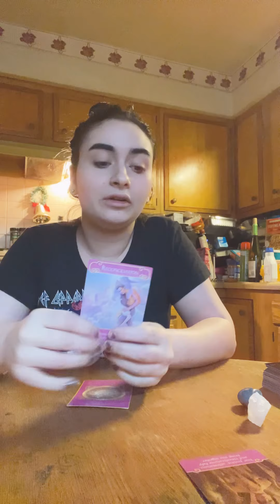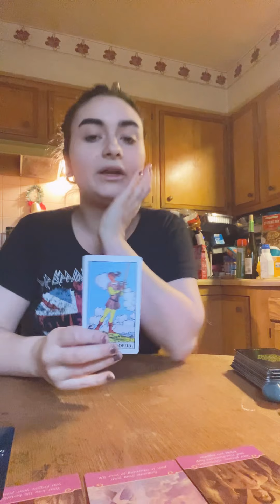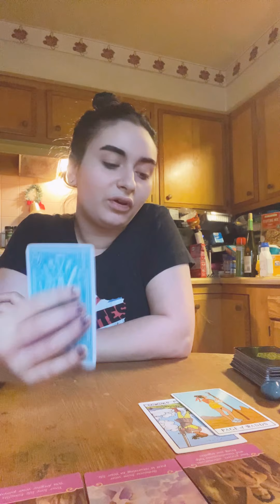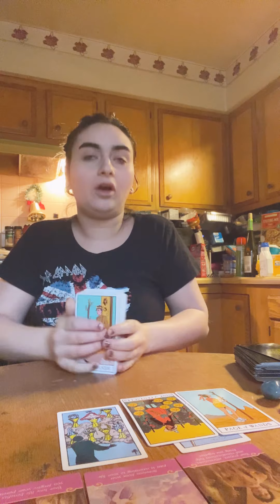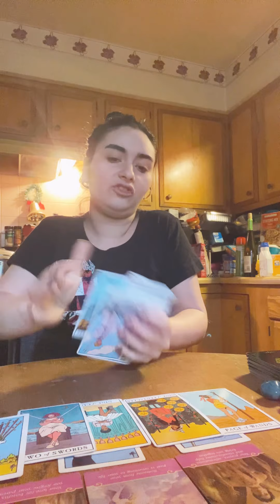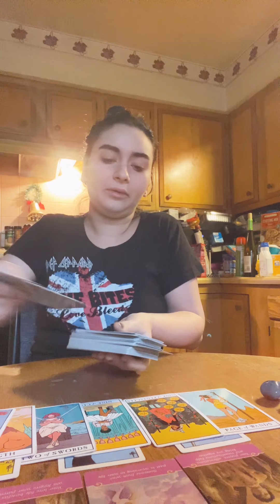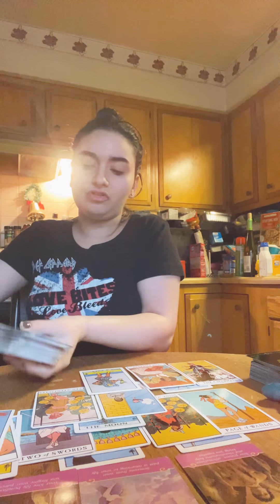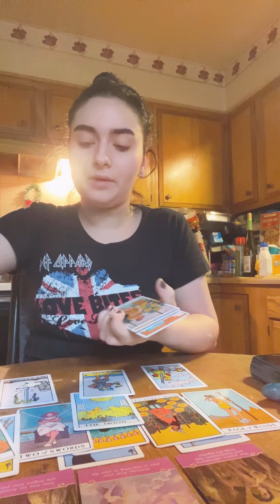Virgo ♍️ weekly forecast for December 7th to 13th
This is a general message for Virgo. Sun, moon, rising, Venus, and Jupiter. This may or may not resonate with everyone, take what does.